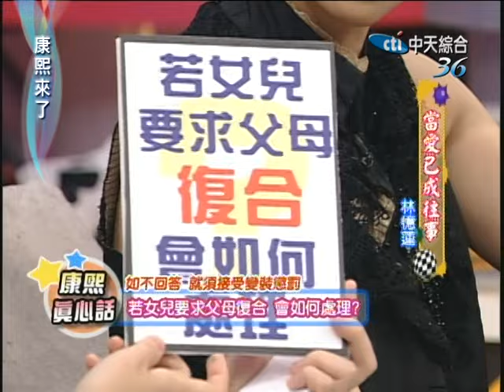2006.08.29康熙來了完整版 當愛已成往事－林憶蓮